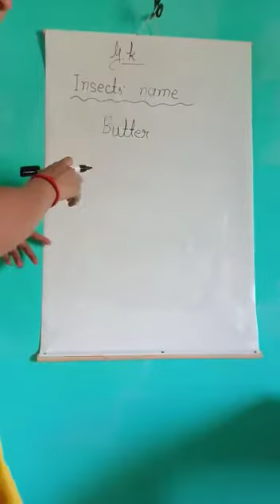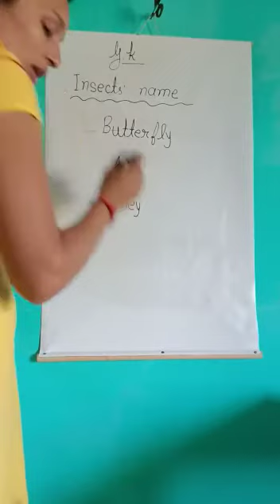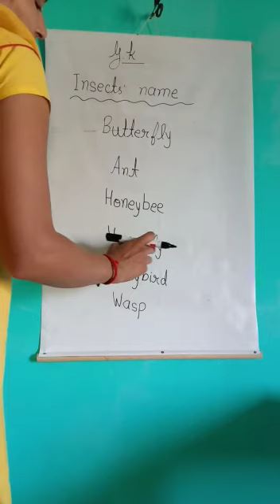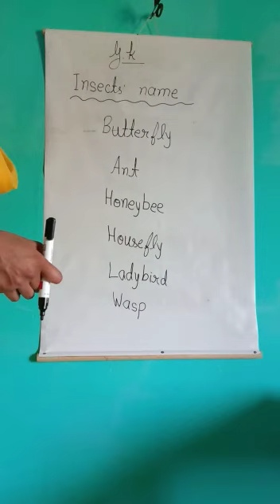LKG GK 1911